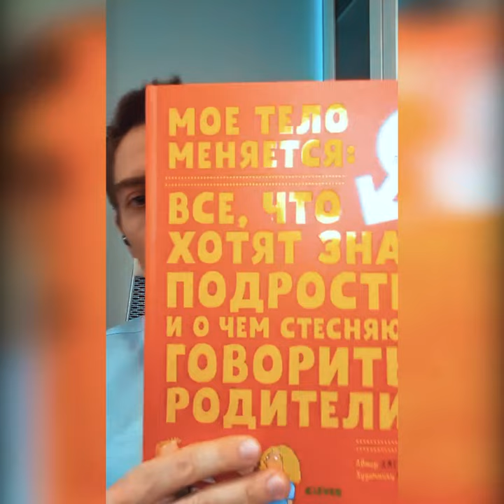Эфир «Взросление детей и взрослых» от 29.04.1984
На эфире поговорили про:
- Внутреннего ребенка и почему у одних он "спрятан", а другие инфантильны
- Как избавиться от обид на родителей, чтобы повзрослеть
- Правильно ли обижаться на детей
- Как правильно объяснить ребенку про половое созревание
- Как не срываться на ребенка и быть хорошей мамой